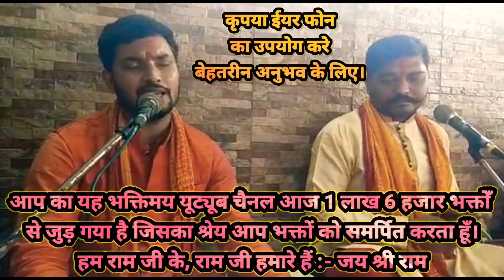क्या आप जानते है...99% भारतीय महिलाओं को यह तर्ज सबसे ज्यादा पसंद है...यूट्यूब सर्वे के अनुसार...!!!